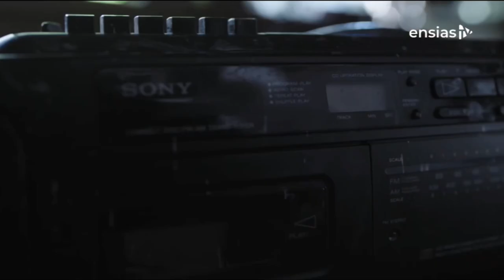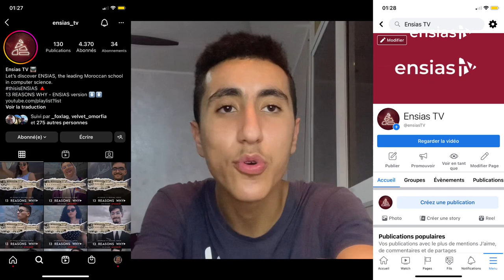13 REASONS WHY - ENSIAS version [Final Episode]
There is always a reason for any thing.
But we have got you 13 reasons why ENSIAS is the one for you.

Today’s reason is presented by Ayoub Albez, a third year student who will sum it all up to you.

And remember only you can make the decision to change your future.
Now our serie comes to an end. See you in another one maybe